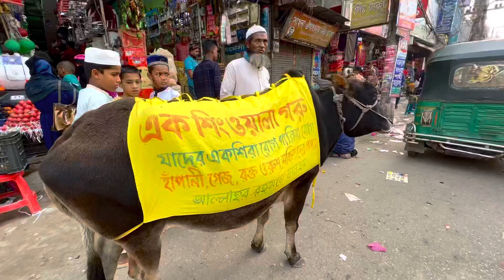এক শিংওয়ালা গরু।